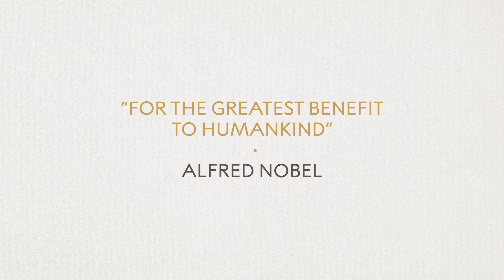“It’s a magical odyssey, a celebration of what I like best – science!” Frances Arnold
Frances Arnold, awarded the 2018 Nobel Prize in Chemistry shares her thoughts on the Nobel Prize award ceremony, mentoring young researchers, and her love for science.